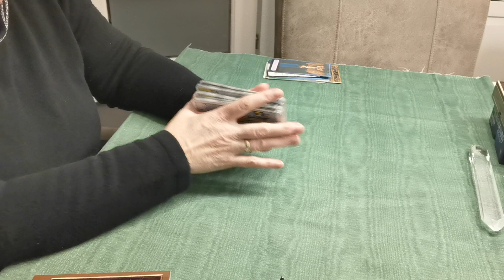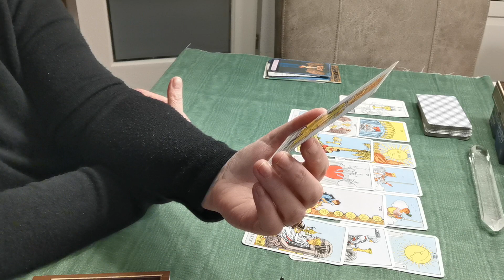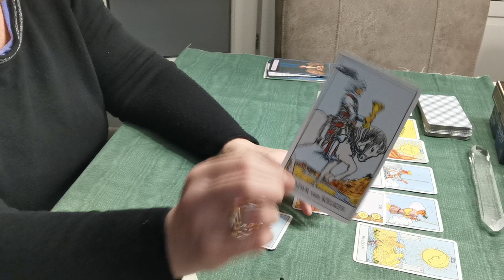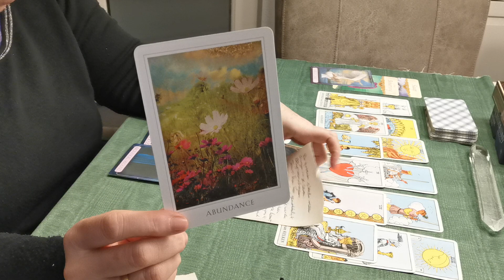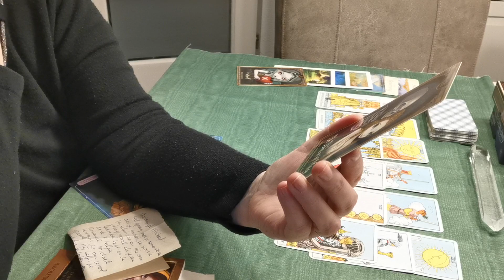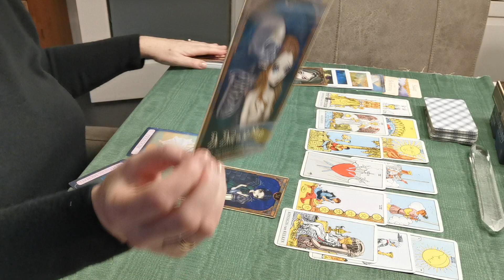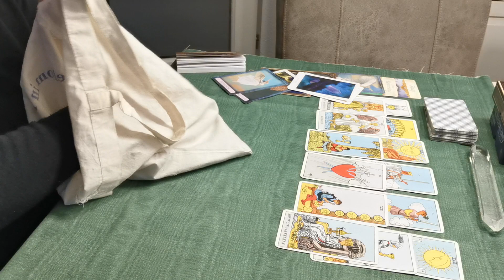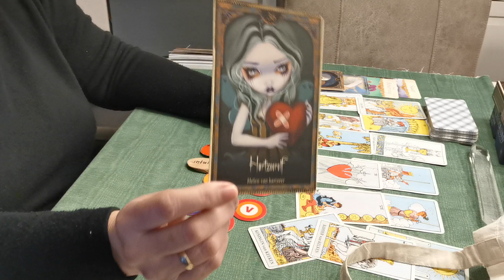Tweelingziel tarot👨‍🦰🙏👩‍🦰 reading 💋Wat gaat er om in je mannelijke tweelingziel👨‍🦰